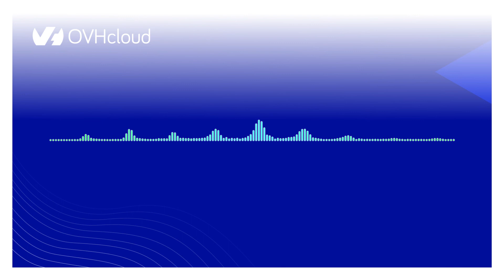Cloud Rider Tech Talk #1 - Cloudnative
In der ersten Session unseres Cloud Rider Tech Talks stellen euch Stefan und Jan das Thema CloudNative vor. Was genau kann ich mir da drunter vorstellen, warum ist das so gehyped und wie muss ich etwas aufstellen, damit es cloudnative sein soll?